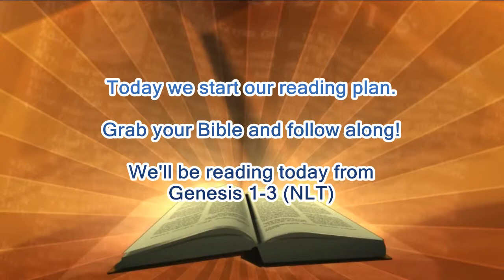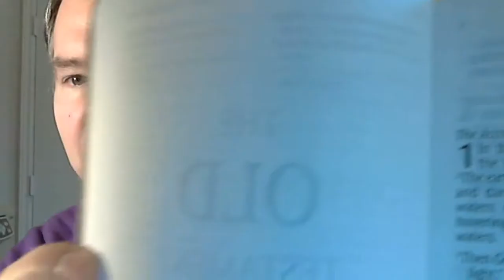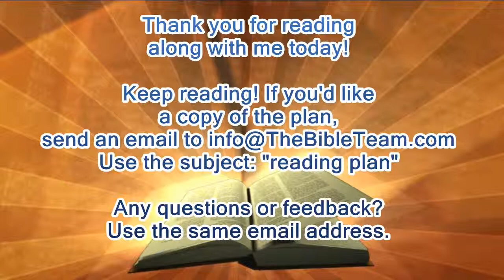The Bible Read Along Program Gen 1-3.mpeg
This is a reading of Genesis 1-3, the commencement of our read along program. Grab your Bible and read along. A brief commentary follows.